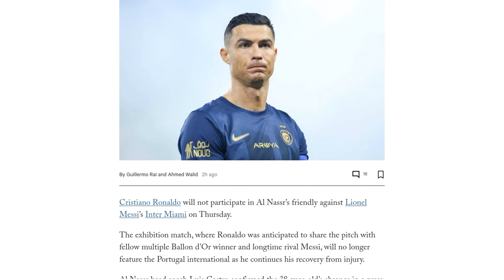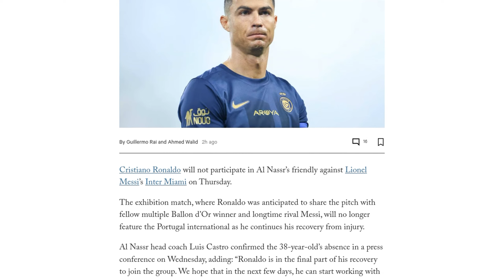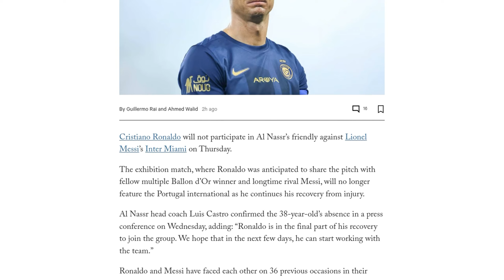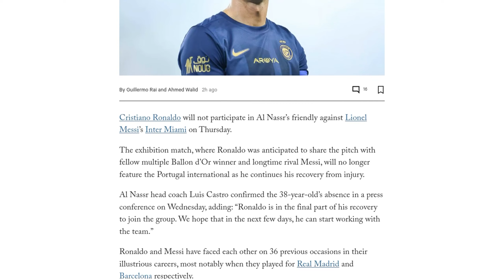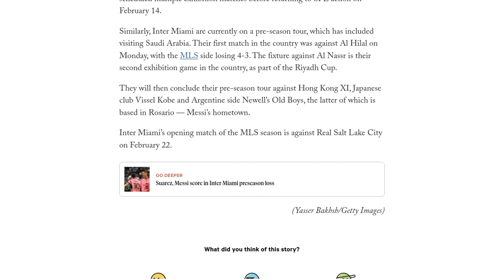Cristiano Ronaldo injury rules him out of friendly against Lionel Messi’s Inter Miami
Cristiano Ronaldo will not be participating in Al Nassr's friendly match against Lionel Messi's Inter Miami due to injury. Ronaldo, who is in the final stages of his recovery, will not be able to join the team in time for the exhibition match. The match was highly anticipated as it would have seen Ronaldo and Messi, longtime rivals, share the pitch once again. The two players have faced each other 36 times in their careers, most notably when Ronaldo played for Real Madrid and Messi for Barcelona. Al Nassr had previously cancelled their tour to China, which was specifically organized for Ronaldo's fans, due to his injury. Both Al Nassr and Inter Miami are currently on pre-season tours, with Inter Miami playing exhibition matches in Saudi Arabia. Their match against Al Nassr is part of the Riyadh Cup. Inter Miami's first match of the MLS season is scheduled for February 22 against Real Salt Lake City.